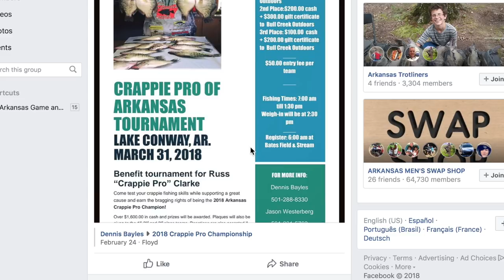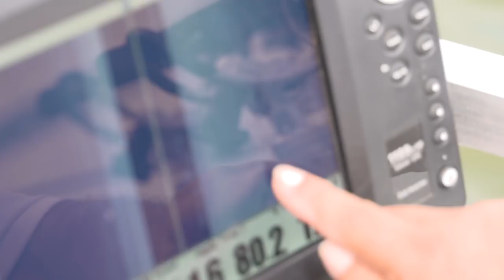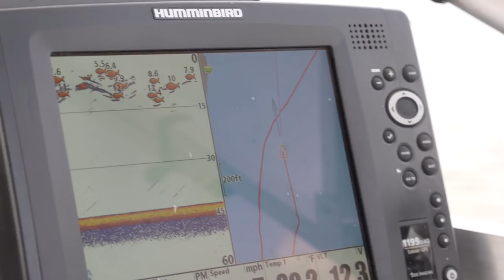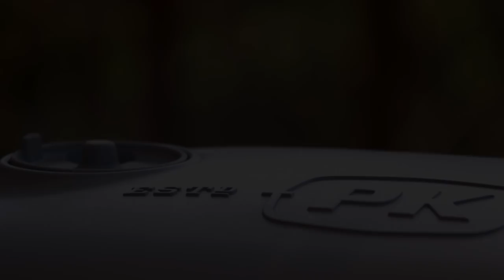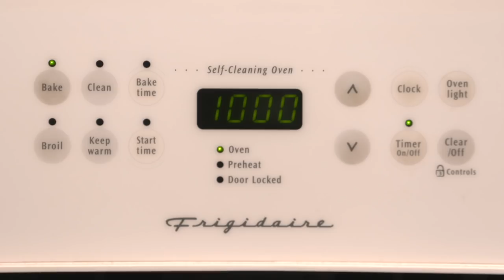Arkansas Wildlife - S4.E3, Crappie Fishing, Crappie Research and Crappie Cooking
Crappie are one of Arkansas's tastiest fish, and in this episode we'll learn a new way to catch them, find out how the AGFC keeps tabs on crappie populations, and then we'll take some crappie into the kitchen for a delicious and easy recipe.